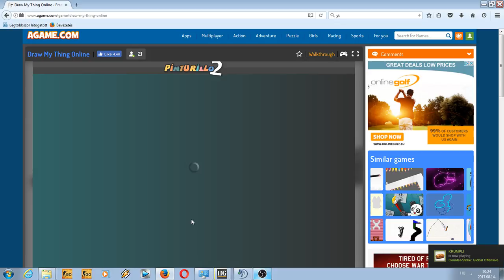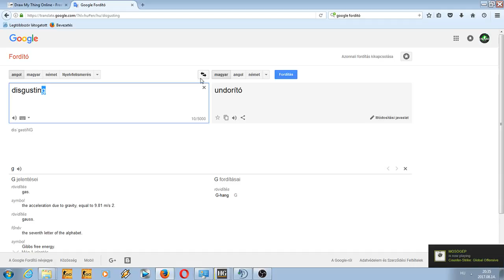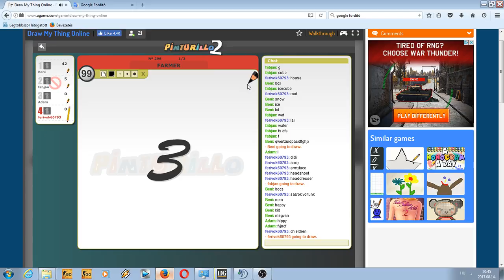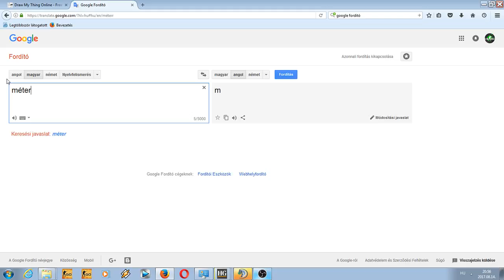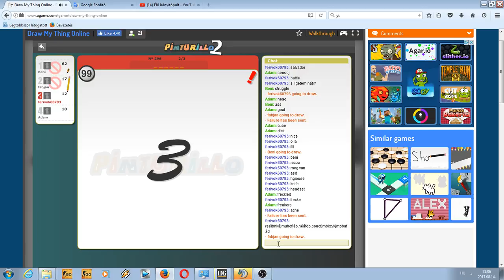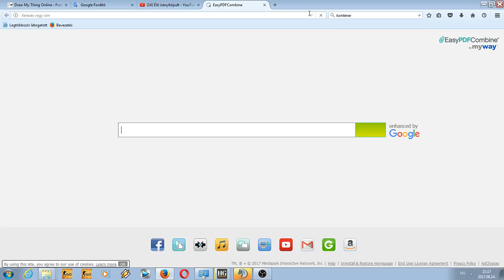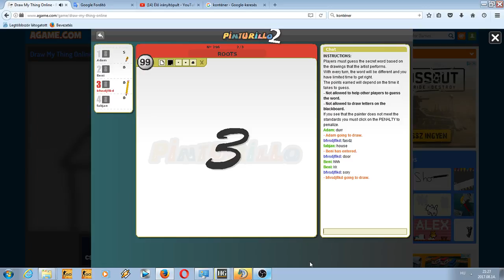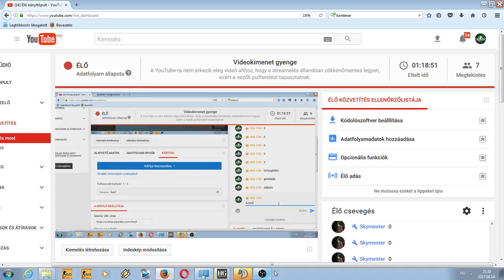Draw my Thing #1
kattolj rá ha mersz nem mersz mi? vélsz